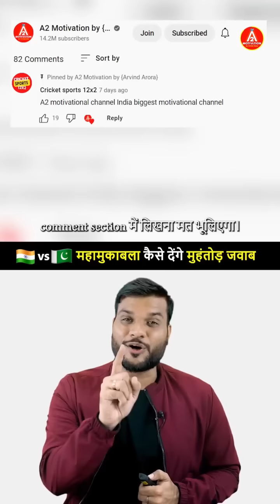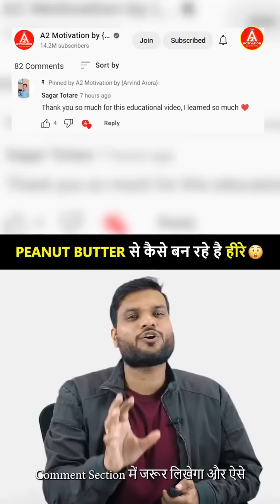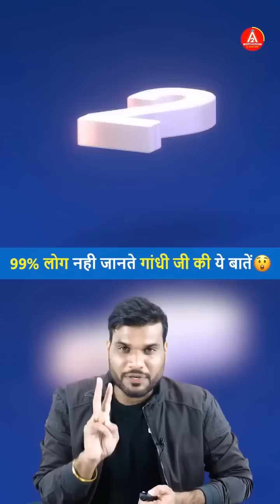🇮🇳 Vs 🇵🇰 महामुकाबला 🔥 | कैसे देंगे मुहंतोड़ जवाब | A2 Amazing Facts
1. India vs Pakistan war has started.
2. How are Diamonds Made from Peanut Butter?
3. Why did Lal Bahadur not put his surname?
4. 99% of people do not know these things of Gandhiji.

आज के इस वीडियो में आपको नीचे दी गई बातों के बारे में बताया गया है |
१. इंडिया बनाम पाकिस्तान जंग शुरू हो चुकी है |
२. Peanut बटर से कैसे बन रहे है हीरे |
३.  लाल बहादुर जी ने क्यों नहीं लगाया अपना surname |
४. 99 % लोग नहीं जानते गांधीजी की यह बातें |